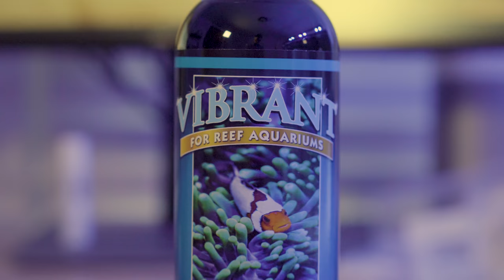Vibrant Aquarium Cleaner: Does it solve algae in your reef tank?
I recently tried out Vibrant Aquarium Cleaner to try to solve some turf algae problems in my reef tank - it worked wonderfully! My turf algae is significantly reduced, and my tank looks better than ever after a few weeks using Vibrant.

Vibrant is a new on the market product by Underwater Creations. Check it out, and let me know how it works in your tank!